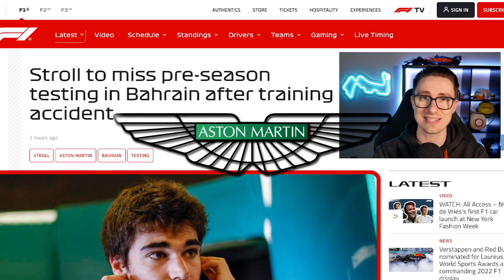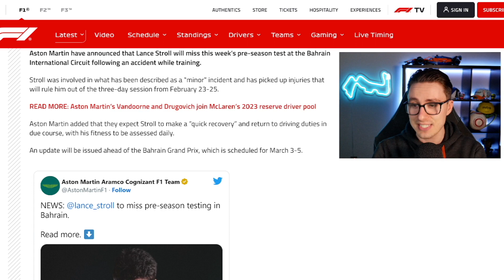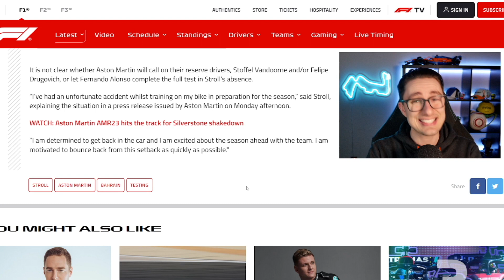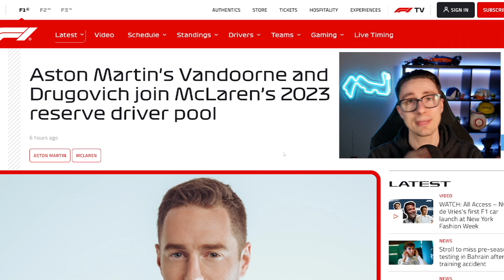Lance Stroll OUT OF TESTING for Aston Martin F1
Lance Stroll will miss testing in Bahrain due to an injury! What does this mean for him, the team and their reserve drivers?